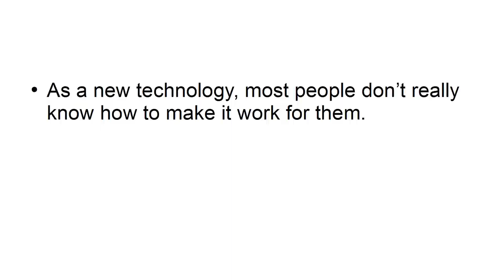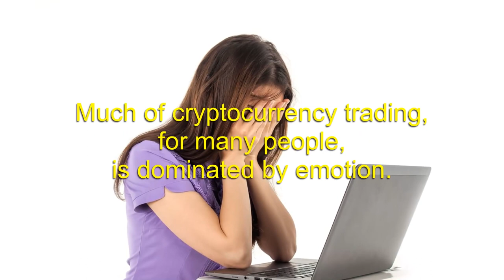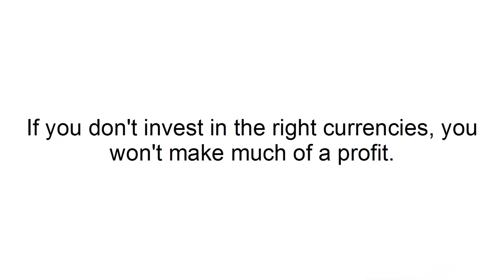5 Cryptocurrency Investment Tips That You Should Know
Stocks

1. Trade Money ATM publishes newsletters, trading, training and educational products related to various markets (collectively and hereinafter referred to as the “Programs”) that are offered for a fee to the general public (fee paying persons hereinafter referred to as “Subscribers”).

2. Trade Money ATM is a research publishing firm utilizing the publisher’s exception to the definition of an “investment adviser” in the Investment Advisers Act of 1940. None of the Programs or any other form of communication delivered or created by Trade Money ATM provides individual, customized investment advice. The Programs are intended to supplement your own research and analysis. The information published is based on the opinions, statistical and financial data and independent research of Trade Money ATM. Trade Money ATM’s Programs do not reflect the views or opinions of any employee, officer or representative of Trade Money ATM.

3. Trade Money ATM publishes information regarding stocks, options, ETFs, and currencies (“Financial Products”). However, the information in our Programs is not customized or personalized to any particular risk profile or tolerance. Nor is the information published by Trade Money ATM a customized or personalized recommendation to buy, sell, hold, or invest in particular Financial Products. Subscribers will need to depend on their own trading and investing skills in order to handle problematic situations that may arise, including consultation with their own brokers and financial advisors as they deem appropriate.

4. Trade Money ATM, its employees, officers and representatives are not responsible for any errors or omissions in any of Trade Money ATM’s newsletters or Programs. Any commentary, analysis, and opinions represent the views of Trade Money ATM, and are subject to change at any time without prior notice. The information provided in the Programs contains material which is obtained from sources which Trade Money ATM believes to be reliable. Although Trade Money ATM believes the information to be reliable, Trade Money ATM has not independently verified or otherwise investigated such information. As a result, Trade Money ATM does not guarantee the accuracy or completeness of any such information. Trade Money ATM’s Programs are not a solicitation or offer to buy or sell any Financial Products.

1. You may lose money trading and investing. Trading and investing in securities, ETFs, options, equities, and foreign currencies is always risky. For that reason, you should trade or invest only “risk capital” – money you can afford to lose.

3 Important Things You Should Know About Cryptocurrency

4 Key Areas for Developing Blockchain Platforms

4 Things You Should Know Before Investing in Cryptocurrency

5 Cryptocurrency Investment Tips That You Should Know

Easy Tips for Getting Started in Cryptocurrency Trading

How to Use Blockchain Technology

The Top Things to Avoid with Cryptocurrency Investing

Top 4 Tips to Start Trading Cryptocurrencies